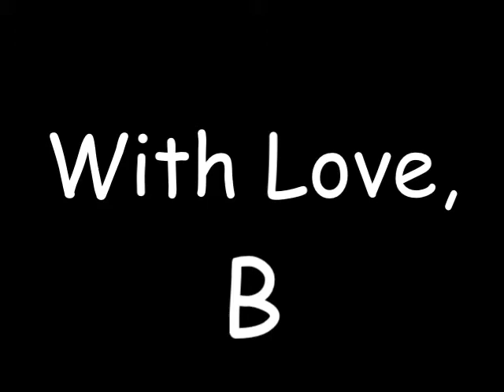Emery 1st Birthday SD